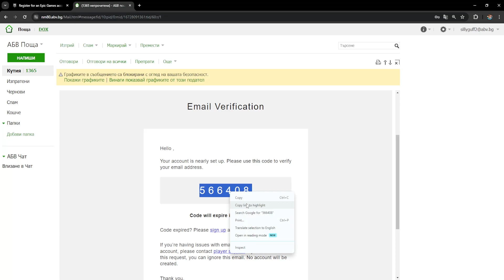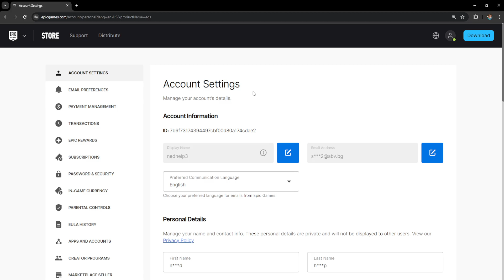How To Verify Email In Epic Games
In this video I show you how to verify email in Epic Games.